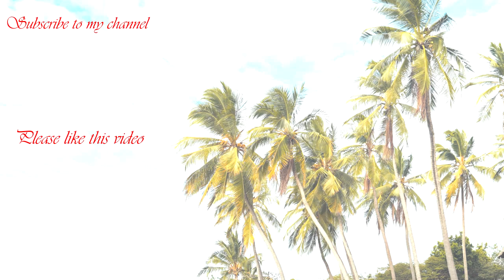Megan Fox and Machine Gun Kelly attend a family members’ graduation ceremony at Notre Dame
Megan Fox and Machine Gun Kelly attend a family members’ graduation ceremony at Notre Dame High school in Sherman Oaks, California Machine Gun Kelly and Megan Fox looked loved up when they stepped out in Los Angeles, more than one year after the pair first started dating.
Machine Gun Kelly and Megan Fox have proved their relationship is just as strong as ever, after celebrating one year together. They sweet couple were seen wrapping their arms around each other while watching an outdoor graduation ceremony in Los Angeles on June 5. The 31-year-old rocker and the raven-haired beauty, 35, both wore dark, long-sleeve shirts for the evening affair at Notre Dame High School in Sherman Oaks. Event capacity was seemingly limited due to the COVID-19 pandemic, so Megan and MGK watched from outside the sports field, as one of Megan’s family members graduated. The Transformers alum cut a casual figure in a pair of grey sweatpants and a brown top, along with white sneakers and a small Prada handbag. Her beau looked equally laid back in a black tee, grey pants, black boots, and a white pearl necklace which complemented his platinum blonde hair.

It comes just two weeks after the pair celebrated their one year anniversary. “She said ‘I love you’ one year ago today,” MGK (born Colson Baker) tweeted in the late hours on May 25, commemorating the anniversary of when Megan dropped the L-bomb. One year later, things are going strong, and MGK made sure to celebrate the anniversary of Megan saying those three words.